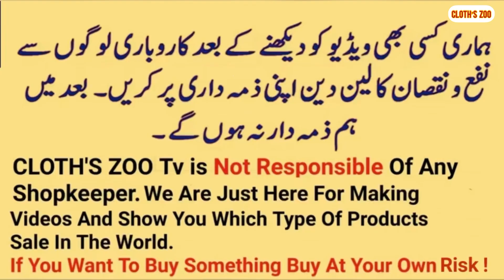Pakistani Fancy Unstitched Suites \ Wedding Wear Suit \ Pakistani Designer Dress For Weddings